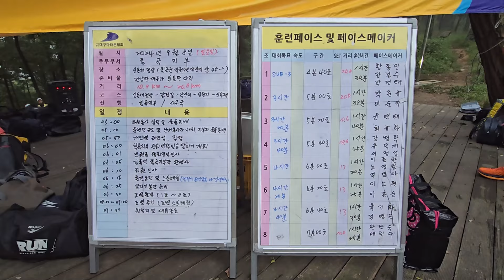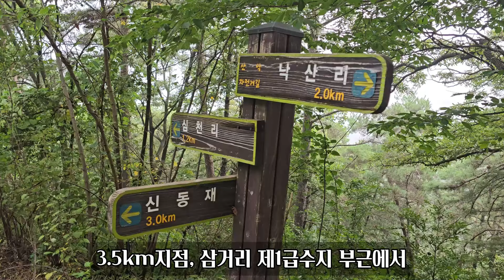일요마라톤대회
칠곡지부연합일요마라톤대회/대구마라톤협회